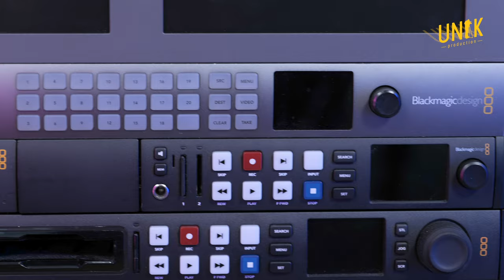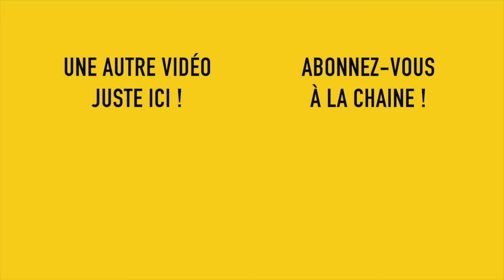Quel régie pour capturer vos événements ? (Vous allez être surpris)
Aujourd'hui tu peux faire des lives avec des régies à 200€ de chez Blackmagic.

Mais alors pourquoi est-ce qu'il existe des régies à 10 000€ ou plus ?

Dans cette vidéo, je te fais un comparatif entre ces 2 régies et je t'explique les avantages, inconvénients et l'utilisation que l'on peut en faire.

Au programme :
00:00 : Introduction
00:27 : Présentation de l'ATEM Mini Pro
00:58 : Présentation de notre régie "UNIK Flight" à 8 entrées
01:58 : Les avantages et inconvénients de l'ATEM MINI Pro
03:28 : Les avantages et inconvénients de notre régie "UNIK Flight"
06:24 : Conclusion

Tu veux en savoir plus sur nous ?

UNIK Production est une agence de communication audiovisuelle créée en 2007 par Etienne Barrier et Pierre-Alain Delisse.
Publicité internet, captations d'évènements, productions de films corporate ou encore vidéos en live sur internet sont des solutions que nous déployons pour nos clients grands comptes, agences de communication et institutions.